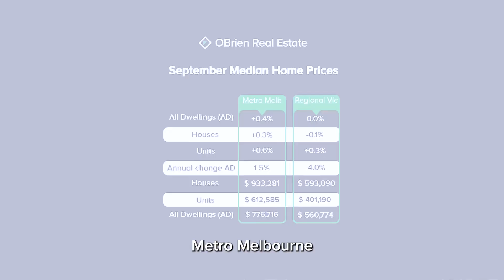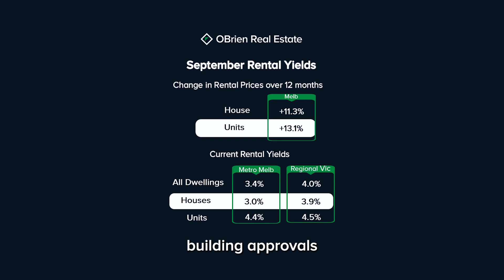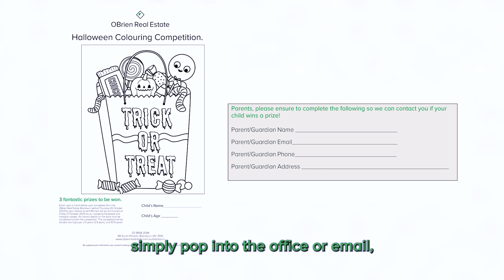The Eastern Weekly Property News - October 2023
In this months property market wrap Timothy and Anthony discuss the RBA’s decision to keep rates on hold, median home prices for houses and units for the state compared to the country, vacancy rates still low for rentals and our Halloween competition returns.